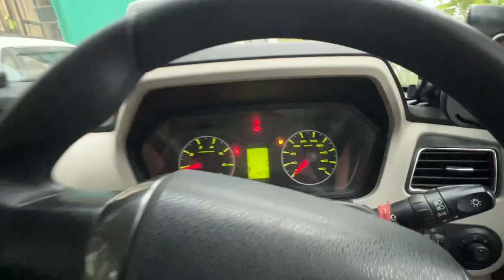Trip से आते ही Scorpio को Mahindra Service Station ले जाना पड़ा । Pathakvlogs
Scorpio service after Uttrakhand trip | Haryana automobile Mahindra service station Faridabad | black Scorpio | New tiers for Scorpio | Mahindra Scorpio s7 | New Scorpio

Camera Gears Used :
1. Canon M50 mirrorless camera
2. Canon 50 mm prime lens
3. Canon 10-18 mm wide angle lens
4. Sigma 16 MM F1.8
5. Go pro hero 9
6. Dji osmo action cam
7. DJI mavic mini 2 drone
8. Rode mic